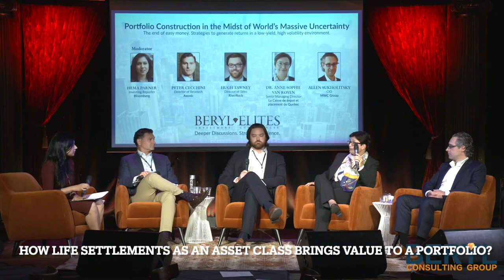EDU Series 💡 How Life Settlements as an Asset Class brings Value to a Portfolio?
💡 How Life Settlements as an Asset Class brings Value to a Portfolio?
Portfolio Construction in the Midst of the World’s Massive Uncertainty